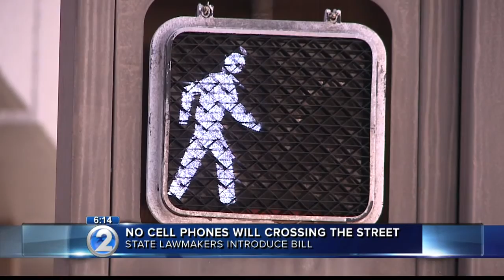Bill would ban pedestrians from using cell phones in crosswalks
House Bill 2723 would prohibit pedestrians from crossing a street, road or highway while using an electronic mobile device.